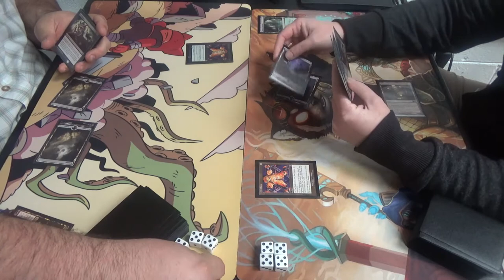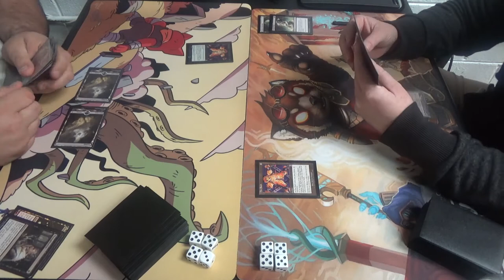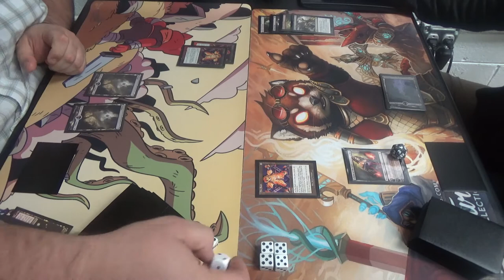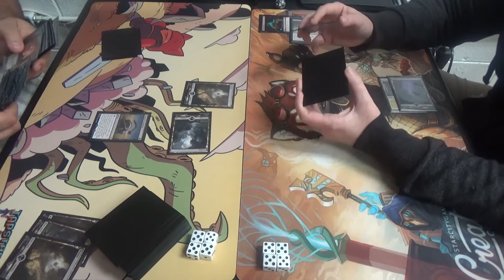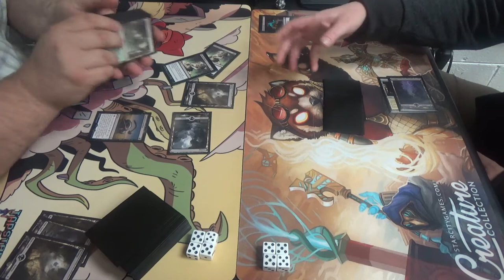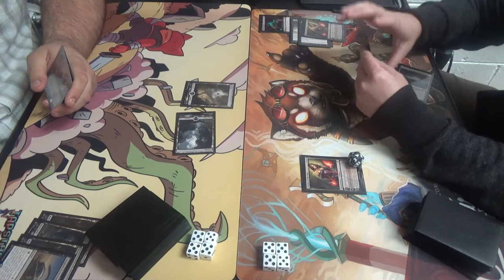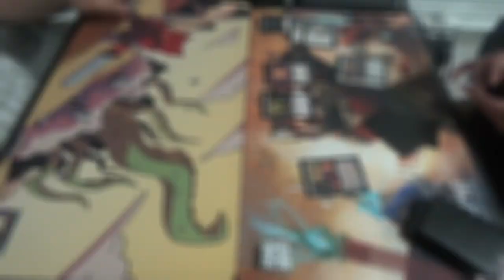Modern Magic — 8-Rack Mirror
Believe it or not, this is the first time that I've gotten the 8-Rack mirror on camera, which I regret. Why? Simple. This is one of the crazier match-ups in Modern, I find, because the gameplay dynamics, the lines of play, are so unique amongst matchups. For instance, it's not every day that you see two Modern decks fighting over who gets to be on the draw.

Shoutouts to Chase Randall for drawing the Tap Start Games playmat that you see on your left. Didn't he do an excellent job? I, for one, certainly think so.
If you'd like to commission him, here's his Facebook page (given here with his permission:)

Thanks to our patrons:
Benedetto Diab